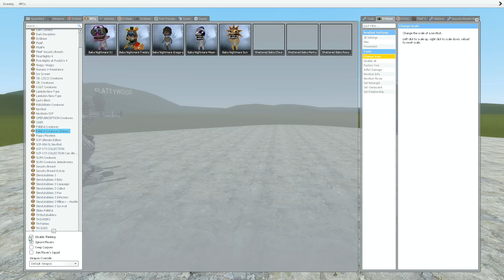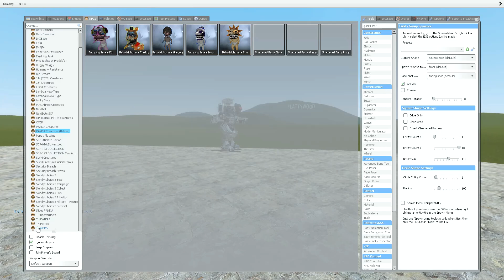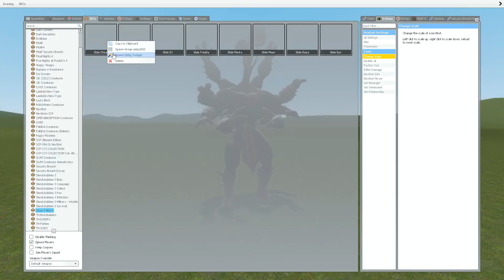NIGHTMARE BABY DJ MUSIC MAN FNAF VS MECHA HUGGY WUGGY In Garry's Mod!